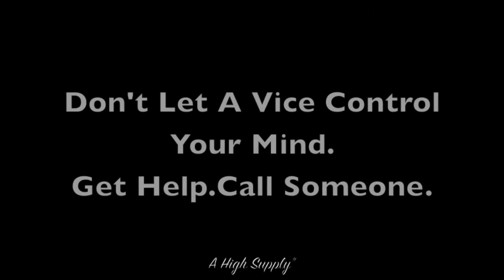High Supply Film Promo -Preston Lopez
Actor Preston Lopez kinda gets high on his own supply in a new short coming soon end of 2014.